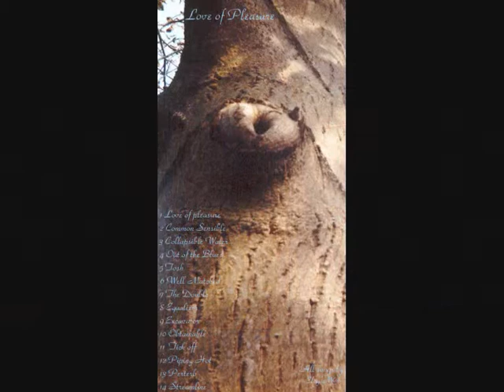As long as it lasts by eloymg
Original composition by eloymg musicdiary
Album: Submerge 2009
pictures & album covers